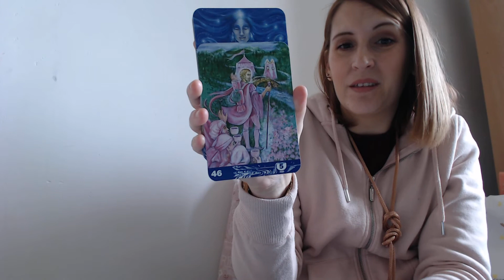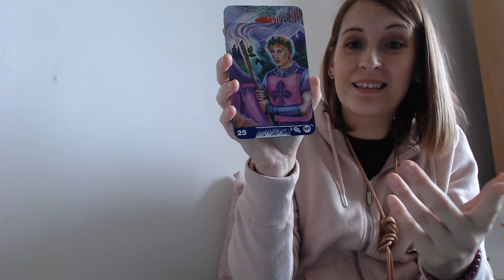1204 myfirsttarot VR to Hermit's Cave ENG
Hi lovely hearts,
and welcome for that tag created by Simon, Hermit's Cave Channel!
Steph